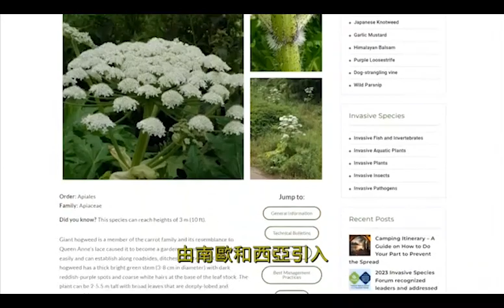Spring day in Iowa celebration flowers,plants,trees,birds & glass upload in Summer